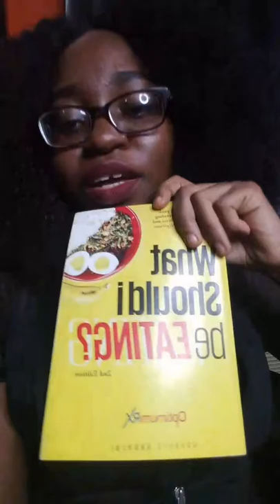Why you are not burning fat